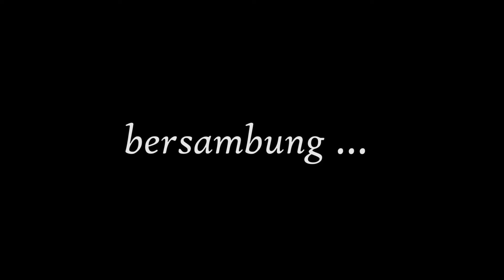BERSAMA OYAN & IPUNG, NEKAT MENYUSURI JALUR REL KERETA API EKSTREM TERTUA DI JAWA BARAT, PART. 1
Saya bersama  @oyanspoorweg3156  dan  @NOMOTOVLOG  Nekat menelusuri Jalur KA Ekstrem dari Stasiun Tagogapu ke arah Stasiun Cipatat yang hingga sampai video ini terbit masih nonaktif, seperti apakah kondisi Jalur KA Pertama yang menghubungkan Jakarta-Bandung tersebut, yuk kita lihat sama-sama videonya.
Semoga Jalur KA dari Stasiun Cipatat yang menuju ke Stasiun Padalarang dapat segera direaktvivasi, sehingga jalur ini bisa terhubung kembali seperti awal pembangunannya.